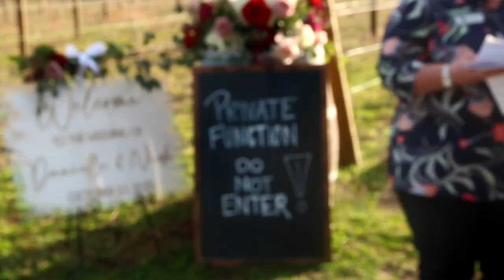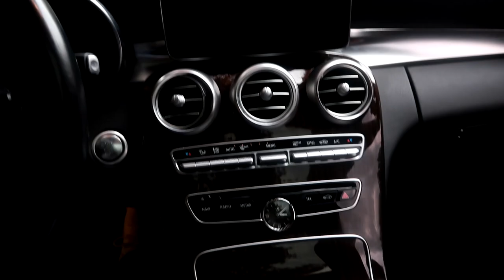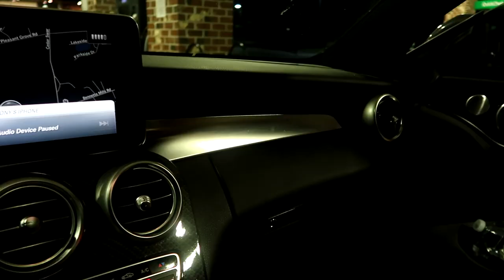Weddings & Strip Clubs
My Sister got Married! Recorded this memorable night as it continued into the next day as me and my friends attend a strip club.

Music➤

Good Charlotte - I Just Wanna Live

Road To Youngest Pro
Road To IFBB
Anthony Mantello
Wedding
Strip Club